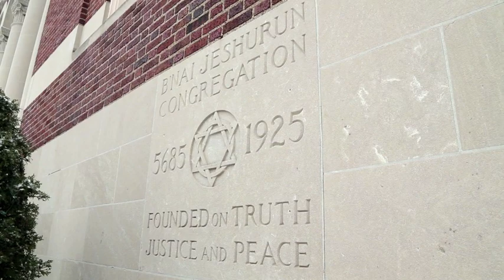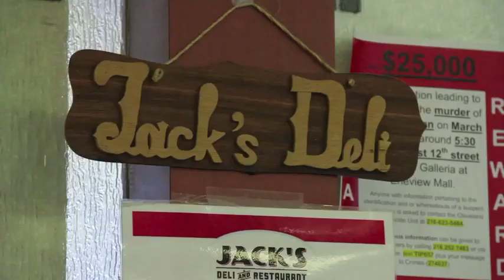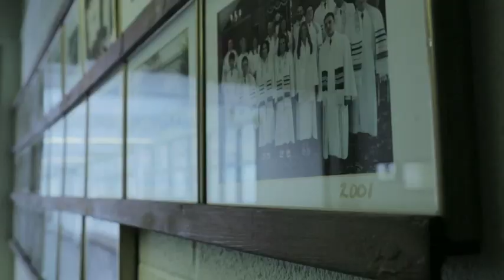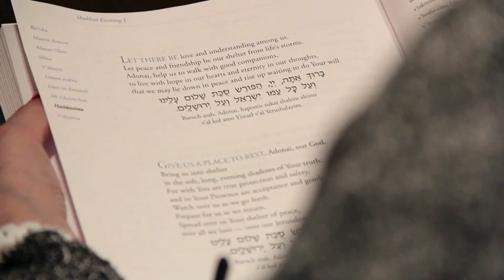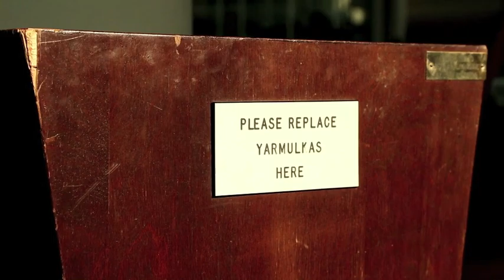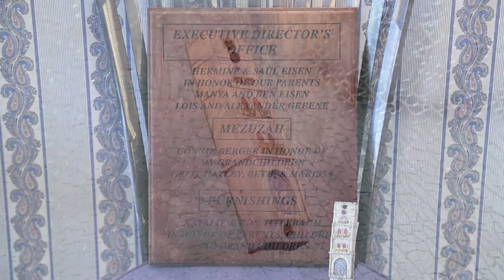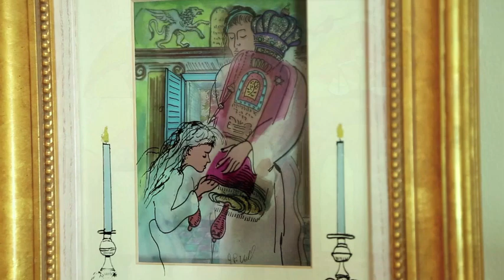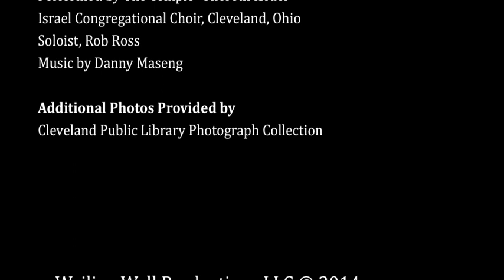Where Do The Torahs Go?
"Where Do The Torahs Go?" is a student-produced documentary covering the inner-workings and closing of Jewish temples, focusing on Congregation Bethaynu.